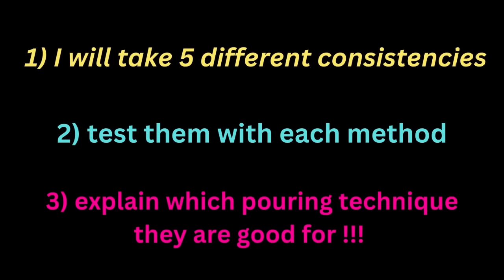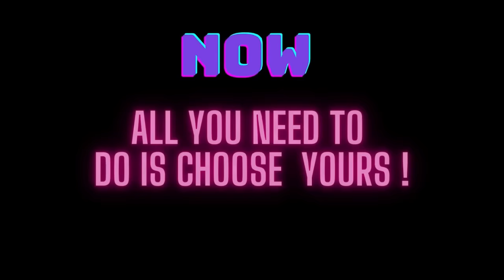#27- The perfect acrylic paint consistency guide !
Tutorial video in English & French. Tutorial on different methods used to get the perfect consistency each time when you're pouring your acrylic paint!

Whether you're a beginner or an experienced painter, getting the perfect consistency each time is essential for acrylic pouring. I'll show you a variety of easy methods that will help you get the consistency you need each and every time! Tutoriel vidéo en anglais et français.

FRENCH: Tutoriel sur les différentes méthodes utilisées pour obtenir la consistance parfaite à chaque fois que vous versez votre peinture acrylique !

Que vous soyez un débutant ou expérimenté, obtenir la consistance parfaite à chaque fois est essentiel pour le coulage de l'acrylique. Je vais vous montrer une variété de méthodes simples qui vous aideront à obtenir la consistance dont vous avez besoin à chaque fois !